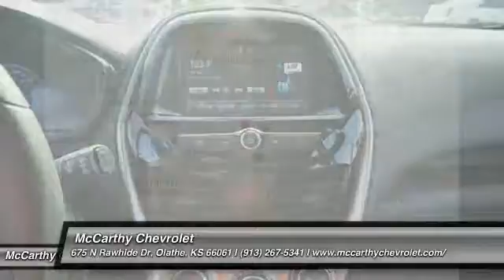2017 Chevrolet Spark C72001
2017 CHEVROLET SPARK Olathe, KS
Stock# C72001

McCarthy Chevrolet
675 North Rawhide

2017 Chevrolet Spark LS Summit White 1.4L DOHC 41/31 Highway/City MPG

Reviews:

* Impressive number of features at an affordable price; can be had with optional high-tech safety features that are typically unavailable in this class; high fuel economy; easy to park in tight spaces. according to Edmunds

McCarthy Chevrolet.
Prices do not include Admin Fee, Taxes, Title or Licensing. Some Customers may qualify for additional discounts. Ask your sales associate if you qualify for even more savings.